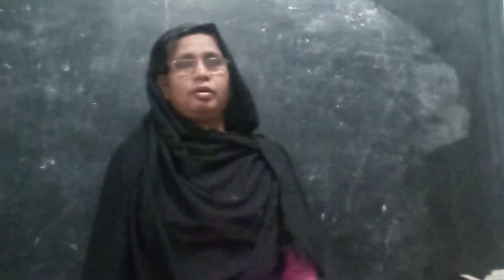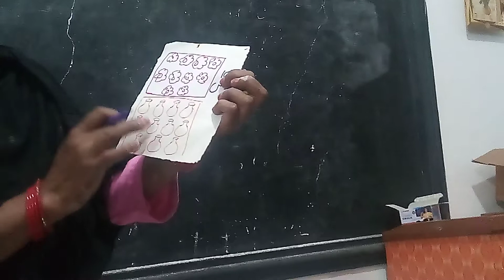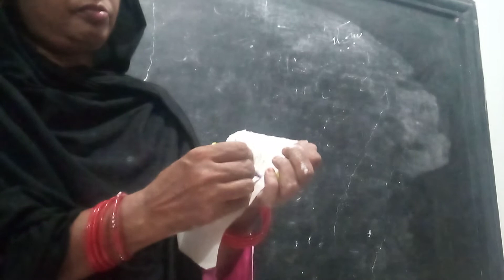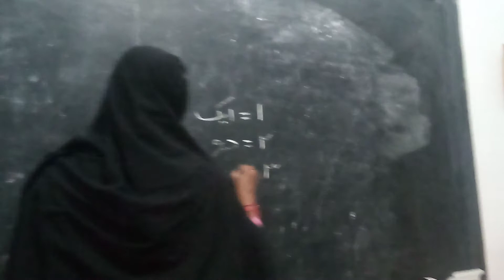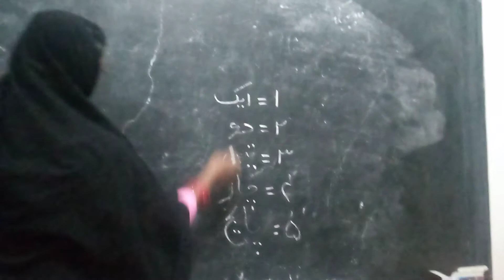ginti by naseema mam class -02 28th june 2021